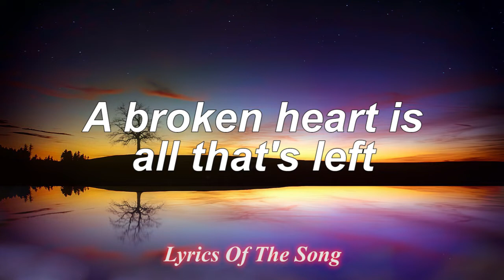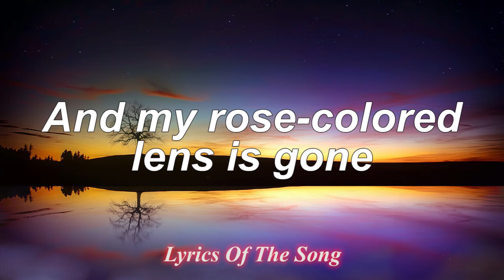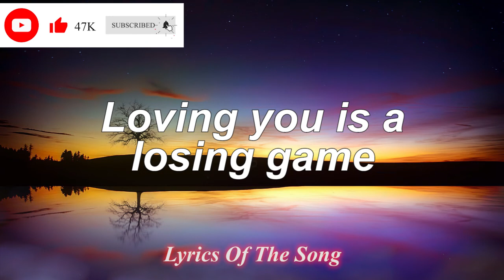Arcade - Duncan Laurence (Lyrics) ft FLETCHER